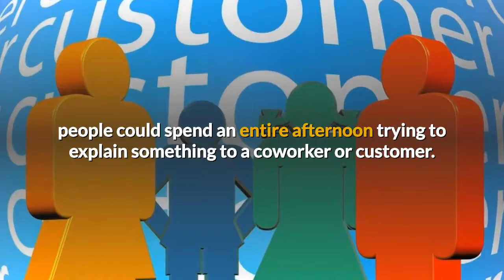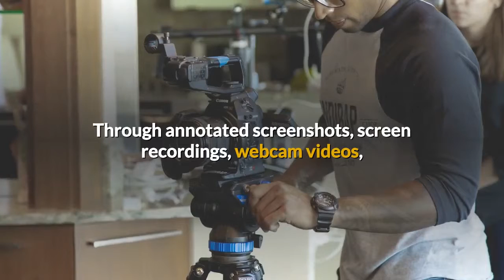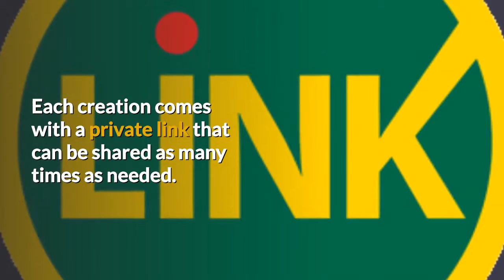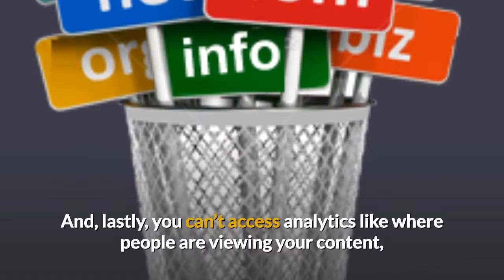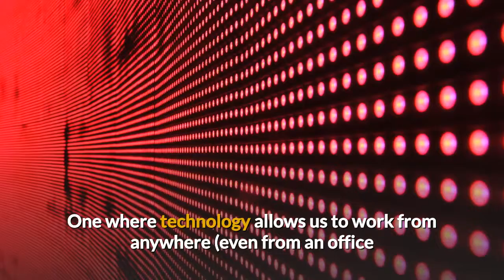Lifetime Access to CloudApp for $39 Jul 2018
Stop, collaborate, and listen
Screenshot, record, and gif your way to clearer communication with CloudApp

Once upon a time, people could spend an entire afternoon trying to explain something to a coworker or customer. And if the message wasn’t received, you could try again tomorrow.

But not anymore. Nowadays we are going full speed 24/7 and don’t have time to waste, you know, communicating.

So when you’re strapped for time and need to get your point across fast, you only have one option: CloudApp.

TL;DR
Create annotated screenshots, GIFs, and videos in seconds

Communicate and collaborate more effectively with clients and team members

Perfect for: developers documenting code changes and support teams walking customers through solutions

All screenshots and recordings are automatically synced to the cloud so you can document from anywhere

CloudApp is an easy-to-use screen recorder that creates screenshots, gifs, and videos so you can communicate effectively.

Walking someone through tasks or a product without any visual aids is downright painful.

CloudApp turns what would normally be a long and confusing email or phone call into a short and sweet visual explanation.

Through annotated screenshots, screen recordings, webcam videos, and gifs, CloudApp helps everyone get their point across with ease.

Your team will be able to share information in record time — developers can screenshot bugs or code changes, customer support can walk customers through problems with screen recordings, marketing can create eye-catching content gifs, and sales can webcam their way to closing deals.

Lifetime Access to CloudApp

Using CloudApp is ridiculously easy — simply click on the CloudApp icon or use the keyboard shortcuts like a pro.

After you take a screenshot, make a GIF, or record a video, you have the ability to annotate and markup your creation for added clarity.

All of your works of art are stored in a secure and searchable cloud, so you never have to worry about taking up precious real estate in your hard drive.

Each creation comes with a private link that can be shared as many times as needed. (Links can be password protected.)

CloudApp is currently offering the world their Team Plan for $216 a year.

The Team Plan includes:

2 users
Unlimited screenshots and screen recordings
1 minute GIF captures
4GB/day bandwidth
4 TB of storage (Bonus! 2 extra TB with this deal!)
Password protected content
Secure sharing through your company’s CloudApp organization.
Now if you were to ask the AppSumo team if we think CloudApp is worth the $216 a year, you’d get a resounding “heck yeah!” We use it every day!

But lucky for you, this no-brainer at $216 a year, is available to you for life at just $39!

And with this deal, you get 4 TB of storage instead of the 2 TB normally included in Team Plan!

Start improving communication now!

Last year, Sumo-lings were on this CloudApp deal like ground beef (or tofu for our vegetarian friends) on tacos:

We know, we know. You’re already a professional screenshotter, so why should you use CloudApp?

Well, currently, you can’t have your screenshots or video recordings be automatically synced to the cloud, or copied to your clipboard, or searchable by captured text!

You also don’t have an annotation feature loaded with options like blur, spotlight, emojis, and more.

And, lastly, you can’t access analytics like where people are viewing your content, the referring domain, and the number of downloads. (This analytics platform is in beta.)

This was created in 26 seconds.
We live in a modern world. One where technology allows us to work from anywhere (even from an office if you’re into that sort of thing).
And with collaboration being more vital than ever, you need a way to communicate quickly and clearly.

CloudApp is the answer.

Bridge the communication gap for just $39!

Start using CloudApp now!